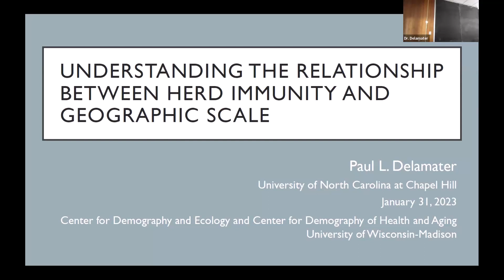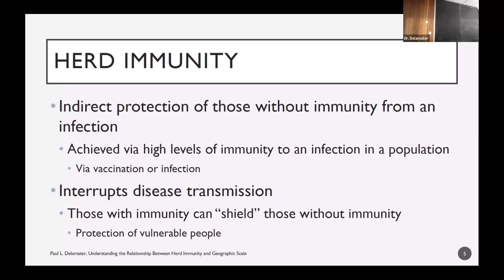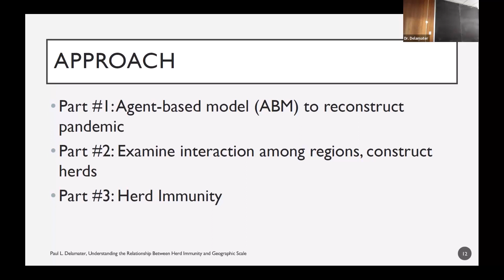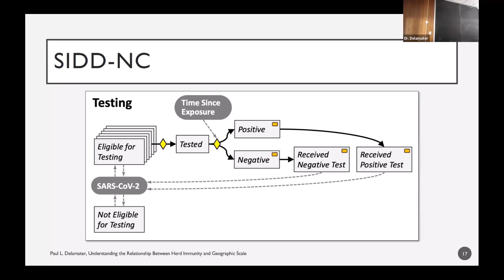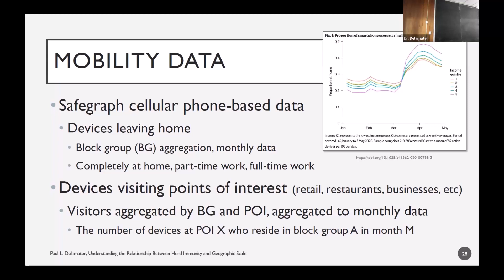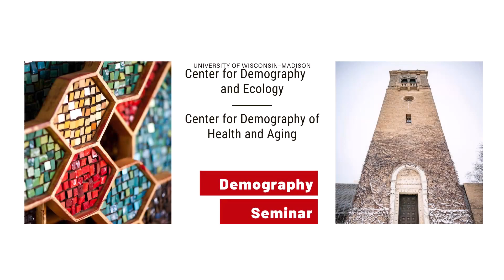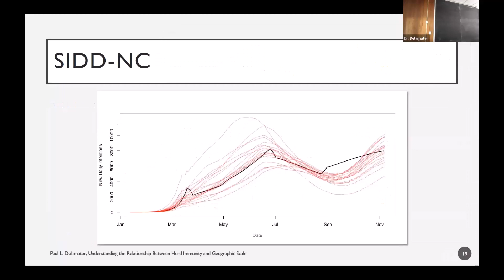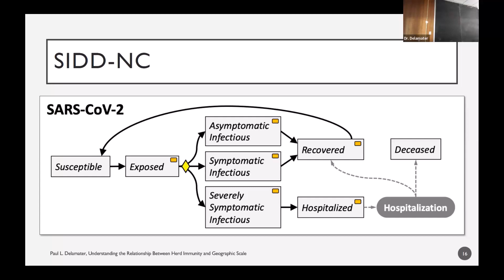Paul Delamater: Understanding the Relationship Between Herd Immunity and Geographic Scale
Paul Delamater of the University of North Carolina at Chapel Hill presents "Understanding the Relationship Between Herd Immunity and Geographic Scale" in a Demography Seminar at the University of Wisconsin-Madison.